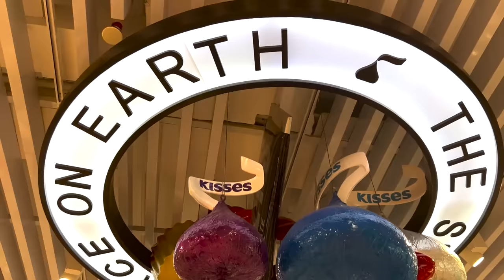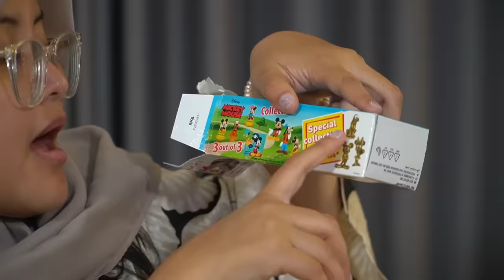LEIKA BORONG TOKO PERMEN DI BALI SAMPE HABIS 😱 LEIKA & BUNDA REVIEW SEMUA RASA PERMEN LOLIPOP